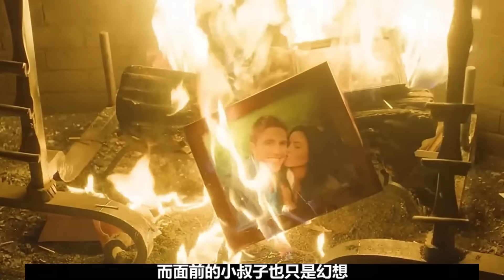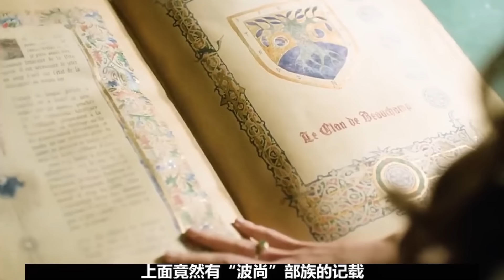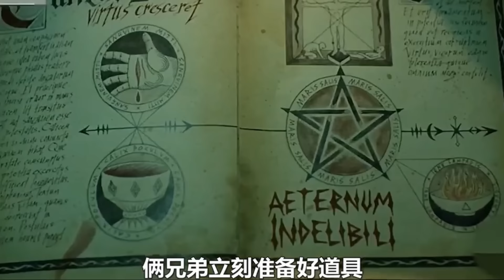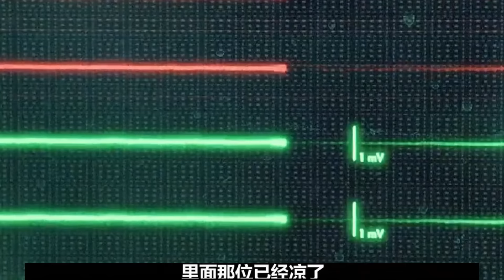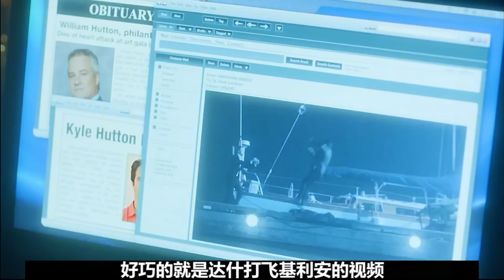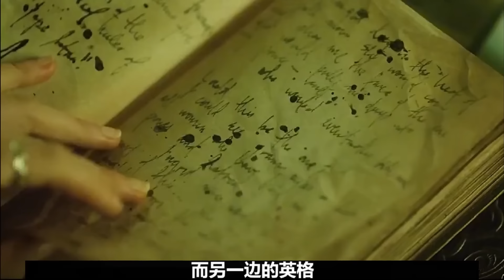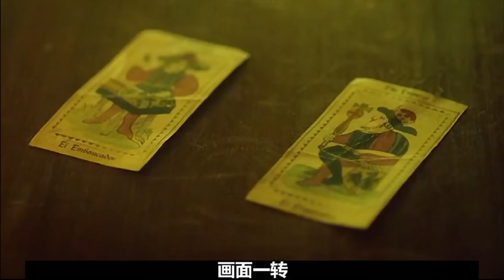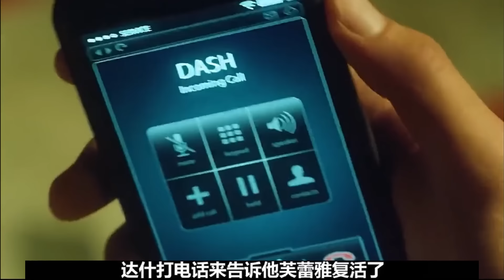女巫永生的秘密曝光，更大的强敵來襲！衆巫師的老大現身！一口氣看完《東區女巫第二季》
故事背景設定在一個虛構濱海小鎮的東區，圍繞在有著許多悠久歷史的女巫世家喬安娜與其兩個女兒英格麗、法瑞雅與妹妹溫蒂之間所發生的事情。